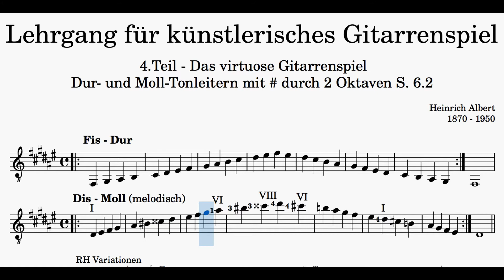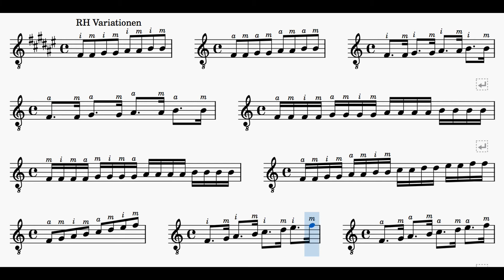Guitar School Book 4, P.06.2 „Scale Fest 7“ F# Major, D# Minor, 2 Octaves Heinrich Albert 1870-1950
Read on … You can change the Tempo of the Recording in YouTube - for easy play along...
Heinrich Albert (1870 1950), was a german guitar player, composer and teacher of the Classical Guitar.
Classical Guitar School for Solo Guitar - Course in artistic guitar playing
School of fluency; technical exercises; Scales, thirds, sixths, octaves, decimals, etc.
Daily finger exercises.
Heinrich Albert Guitar School Book 4, Page 06.2
„Scale Fest 7“ F# Major, D# minor, 2 Octaves
a) With string transition - all strings.
b) Specific right and left hand workout.
Guitar Lessons with Eric Knieriem, Online and Privat
More Information at:
Lehrgang für künstlerisches Gitarrenspiel Heft 4.
Das virtuose Gitarrenspiel
Schule der Geläufigkeit; technische Übungen; Tonleitern, Terzen, Sexten, Oktaven, Dezimen u.s.w.
Tägliche Fingergymnastik
Heinrich Albert Gitarrenschule, Heft 4, Seite 06.1
"Tonleiter Fest 6“ Fis Dur & Dis Moll über zwei Oktaven.
Technische Übungen zum schnellen Spielen von Tonleitern.
a) Mit Saitenübergang - alle Saiten.
b) Spezifisches Training für die rechte und linke Hand.